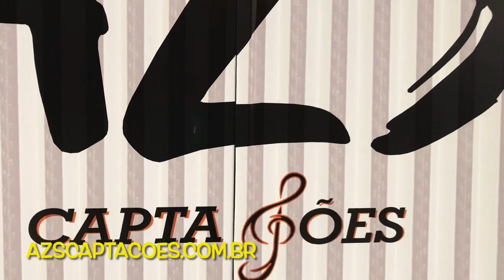Scandalli Super Vi (Captação Azs 109 power)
Captação Azs 109 power instalada na Scandalli Super Vi do Bruno Scandalli